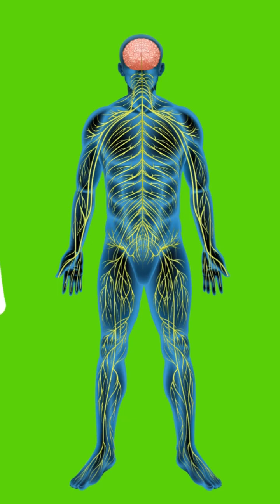WHY GUILLAIN BARRE SYNDROME IS DANGEROUS! 😧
🔗 Need clarity about IVIG, neuropathy, or autoimmune treatment?
You can now get the help and answers you've been seeking.
📞 Book a one on one call with me now at LucidMedHub.com—I’d love to support you on your journey.
In this short video, we'll talk about why Guillain Barre Syndrome (GBS) is so dangerous and what you can do to protect yourself.

If you're not familiar with GBS, be sure to watch this video to learn why it's such a dangerous condition and what you can do to protect yourself! Guillain Barre Syndrome is a rare but serious neurological disorder that can lead to death if not treated quickly. By watching this video, you'll learn the signs and symptoms of GBS and know what to do if you or someone you know is susceptible to it.
Stay healthy and lucid 💡
Danielle